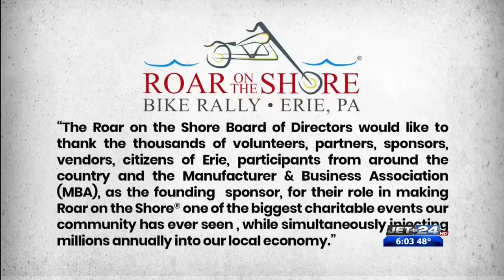Roar on the Shore will not return for 2020